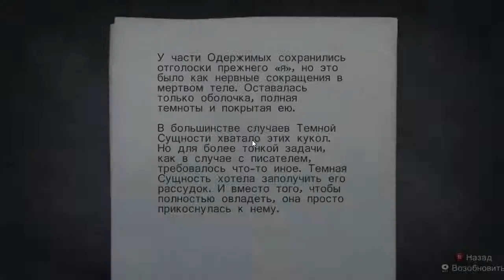Alan Wake Серия 9 [Мы в угольной]